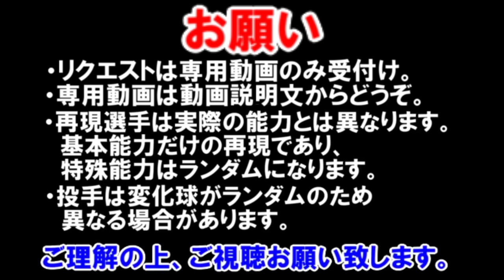#275 リク回 超俊足‼巨人.松本を再現‼ サクサクセス＠パワプロ2016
パワプロ　サクサクセスにて外野手作成。
走力強化カード＆ヒーリングカード持ち込み回。
超俊足‼巨人.松本を再現‼
Live選手 → 『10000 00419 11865』

#48 祝・メジャー通算3000本安打達成‼ 天才・イチロー本気再現‼ サクサクセス＠パワプロ2016 ↓

#133 リク神回 パネル転生で超覚醒‼ソフトバンク.千賀の10年後を予想‼ サクサクセス＠パワプロ2016 ↓

#155 リク超神回‼ 天才＆パネル転生で狙え‼西武時代.松井稼頭央の全盛期‼ サクサクセス＠パワプロ2016 ↓

#76 リク神回‼ 野球超人伝3回‼ ガッツ.小笠原を再現‼ サクサクセス＠パワプロ2016 ↓

#37 リク回 野球超人伝3回‼『川崎改』 メジャー.川崎宗則を再現‼ サクサクセス＠パワプロ2016 ↓

#70 リク神回 野良天才×博士×パネル転生⁉ 日ハム.有原を再現‼ サクサクセス＠パワプロ2016 ↓

#74 リク神回 天才＆パネル転生が発生‼西武.秋山を再現‼ サクサクセス＠パワプロ2016 ↓

#152 リク神回‼博士２回出現⁉沢村賞投手‼広島.ジョンソンを再現‼ サクサクセス＠パワプロ2016 ↓

#166 リク回 ついに完成‼神の子.マー君‼田中将大の再現‼ サクサクセス＠パワプロ2016 ↓

#81 リク回 カレンのムッハー大攻略⁉ 日本ハム.西川を再現‼ サクサクセス＠パワプロ2016 ↓

#174 リク神回 漫画キャラ最強捕手‼ドカベン.山田太郎の再現‼ サクサクセス＠パワプロ2016 ↓

#108 リク回 カレンに連勝で得能盛り盛り⁉世界の盗塁王‼レジェンド.福本豊を再現‼ サクサクセス＠パワプロ2016 ↓

#223 ネタ回 縛りプレイ‼全員に会わないと終われま10‼ サクサクセス＠パワプロ2016 ↓

#143 ネタ回 究極の縛りプレイ‼回復おにぎり禁止で強い選手を作ってみた‼ サクサクセス＠パワプロ2016 ↓